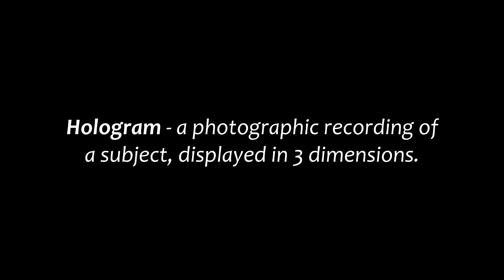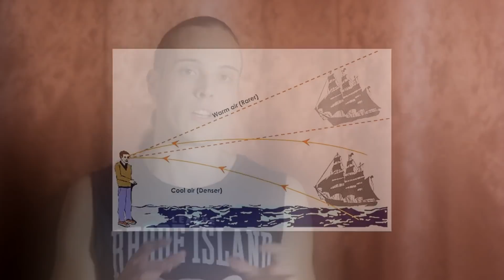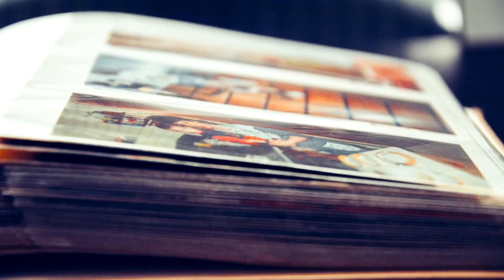Why holograms might be the future of rock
This is a reupload from 2017. I had put a lot of efforts in the video, but Youtube f*cked it up. So, I decided to give it another chance. I hope you don't mind. Share your thoughts on using holograms in rock music!

THANK YOU SO MUCH! \m/